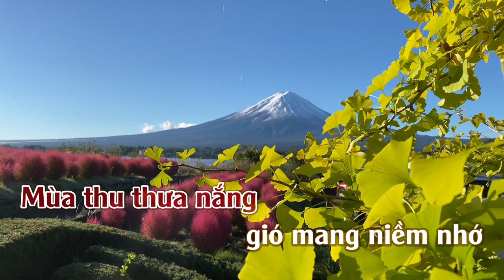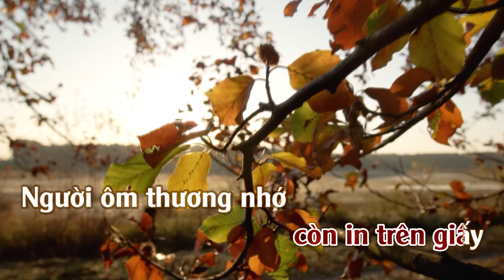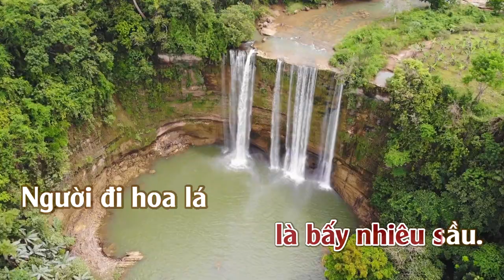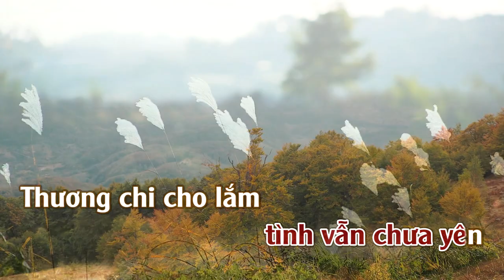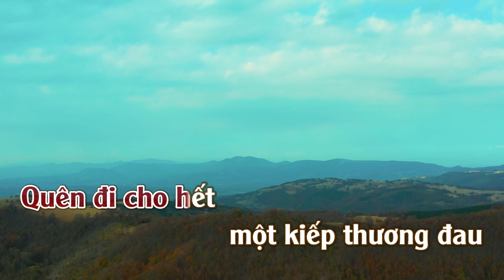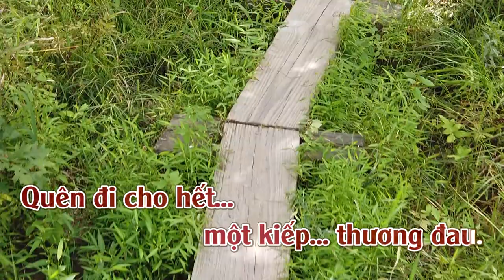Thu sầu l Karaoke | Tone | Nữ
Thu sầu
Tác giả: LamPhương